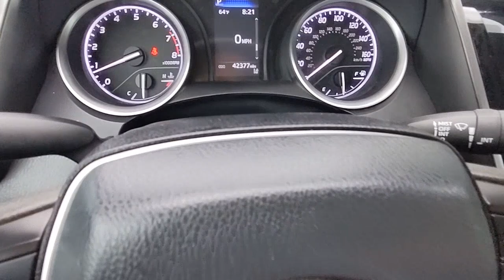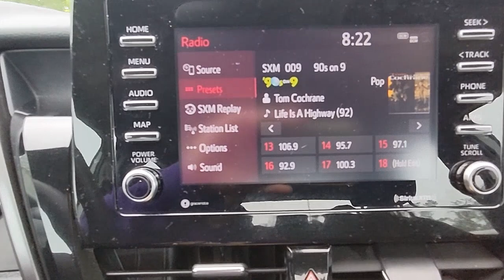2022 Toyota Camry Natchez, Woodville, Gloster, MS, Vidalia, Ferriday, LA 636969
White Used 2022 Toyota Camry LE available in 335 Highway 61 South, Natchez, Mississippi at Natchez Toyota. Servicing the Natchez, Woodville, Gloster, Vidalia, Ferriday, LA area.

Natchez Toyota
335 Highway 61 South

Natchez Toyota is proud to offer this wonderful-looking 2022 Toyota Camry in White. This vehicle has passed our comprehensive inspection and comes with the following features; Cloth.Recent Arrival! 28/39 City/Highway MPGHere at Natchez Toyota were committed to providing our Natchez Ferriday Alexandria Vicksburg and Winnsboro drivers with the ultimate dealership experience. From a comprehensive selection of new Toyota models and budget-friendly used cars to car loans and leases and friendly service theres a variety of reasons why our customers continue to return to our conveniently located showroom. From the moment you walk into our showroom to the moment you walk out the doors the Natchez Toyota Sales team will provide you with the continued service you need to enjoy many miles of smiles. Are you interested in learning more about our offerings or rich-history? Consider joining us at 335 Highway 61 South Natchez MS 39120 where were a just a quick drive away.